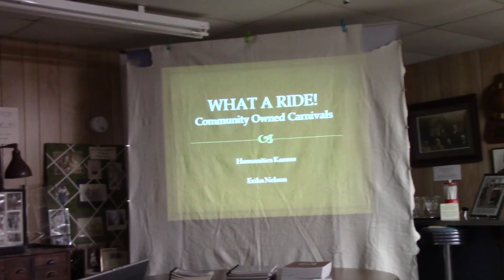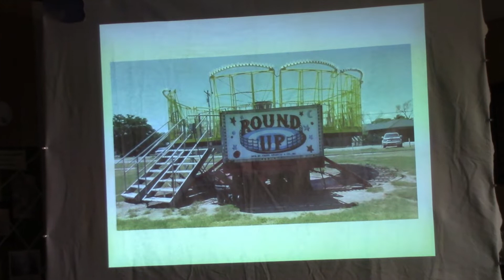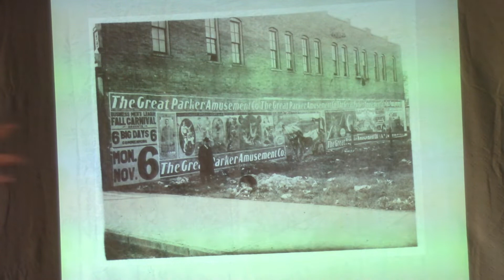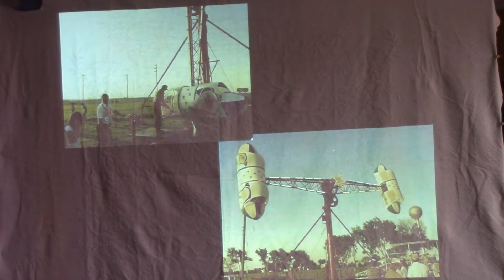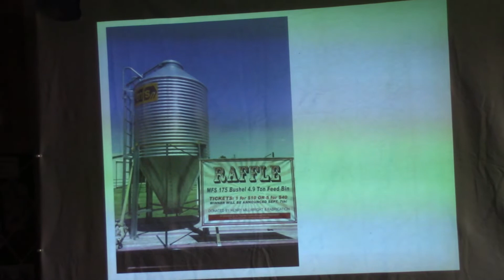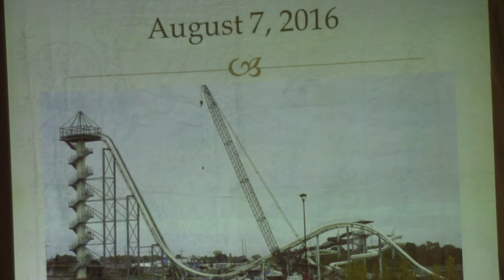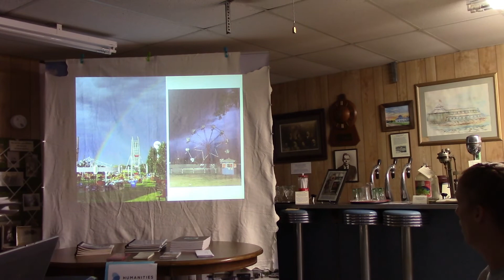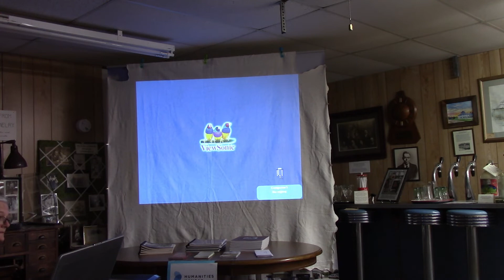What A Ride! Community Owned Carnivals by Erika Nelson Sponsored by Humanities Kansas